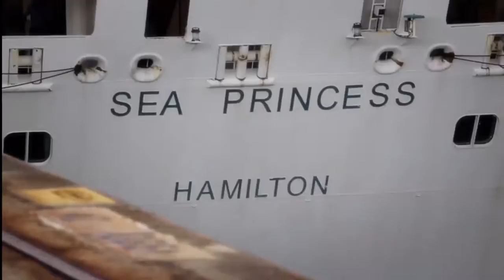Watch the Whole Process of Transporting a Cruise Ship Through the Panama Canal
Hope you enjoy this video from inside and out of a cruise ship passing the Panama Canal.